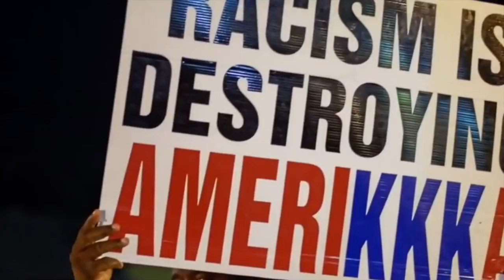The War On Police - Official Book Trailer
The War on Police is a cop's-eye view of one of the most tumultuous times in recent history for law enforcement, which has spawned a growing movement, fueled by a biased news media and Black Lives Matter, to demonize police across the country.

In the wake of the highly publicized shooting of Michael Brown after he robbed a store and attacked Officer Darren Wilson, the media and race-baiters immediately vilified the police. Even though the U.S. Justice Department, having reviewed 35,000 pages of records and forensic evidence and conducted hundreds of interviews, was forced to exonerate Officer Wilson, that meant nothing to angry protesters and the political and media elite. The Obama administration chose to “let the embers of civil unrest burn, fanned by the rhetoric of opportunistic race dividers,” says the president of the Law Enforcement Legal Defense Fund. Indeed, the battle lines had already been drawn and the attacks on police that followed Michael Brown’s death and Officer Wilson’s acquittal have since mushroomed into an all-out war.

Complete with an exclusive one-on-one interview with Officer Darren Wilson, The War on Police starts by setting the record straight about the realities on the ground in Ferguson, repudiating the shameful movement against police. Author Jeff Roorda was law enforcement’s most outspoken champion throughout the grueling ordeal in Missouri, offering a unique perspective on the impossible situation police departments nationwide encounter as they face-off against the media, politicians, protestors, and criminals. Roorda analyzes how, nearly two years later, the media perversely continue to slant story after story, attacking the methods police use to protect communities and themselves from criminals, despite the reality that before the Ferguson incident, crime had been declining for two decades. Yet after Ferguson and the war on police it ignited, violent crime has surged in cities across the country.

The War on Police examines how fear of retaliation from politicians has seriously restricted police efforts to stop the thugs. Roorda looks at major cities across the country and shows how the bad guys – who know the police are now afraid to show force – are running rampant, leading to a sharp increase in thefts, shootings, and other crimes. The cops are alternately maligned for using too much force, and then for not stopping the violence. This dangerous war against the nation's police departments is making America increasingly unsafe and, ironically, turning our streets into war zones.